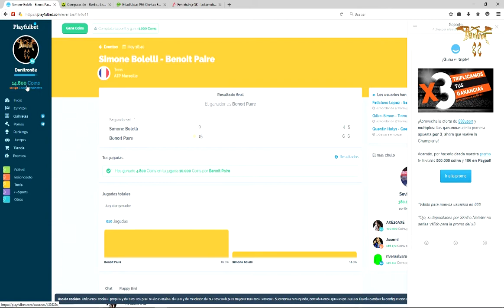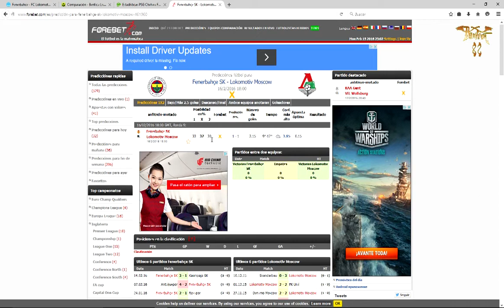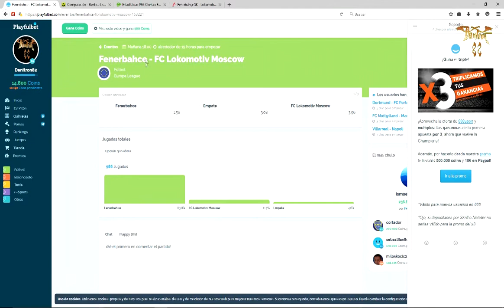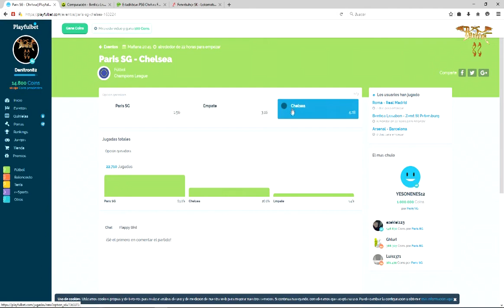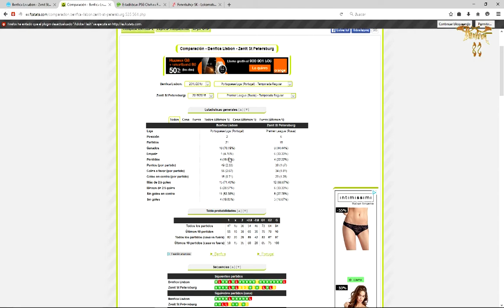EMPIEZA LA CHAMPIONS!!!! Playfulbet Ep105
Por fin empiezan los buenos partidos porque la champions ya llegó!!!

Para mañana un autentico partidazo entre el PSG y el Chelsea, espero vuestros comentarios y me aconsejeis.

Saludos @danitron82